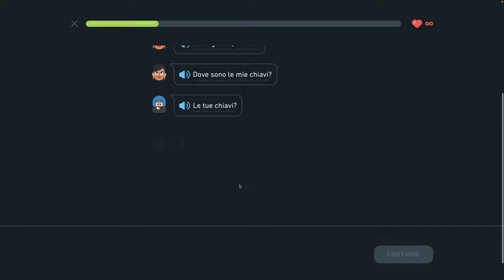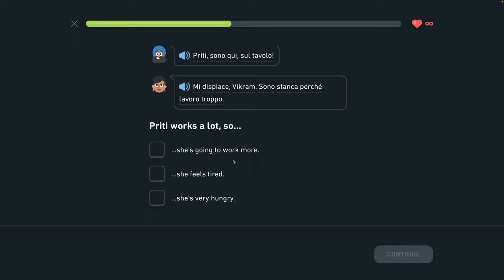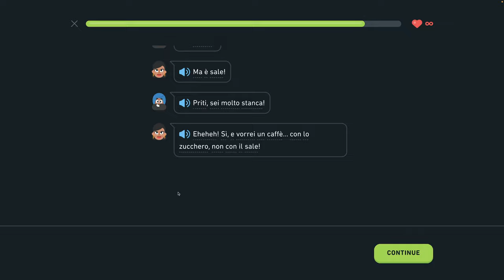🇮🇹 S1, J4 - Dobré ráno - Rozhovor o jedle - Taliansky s Yetim